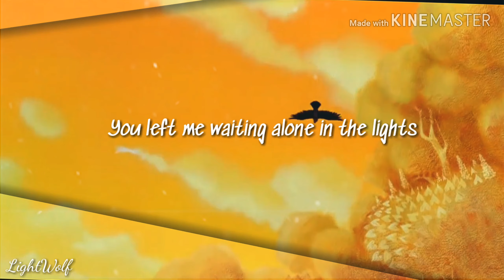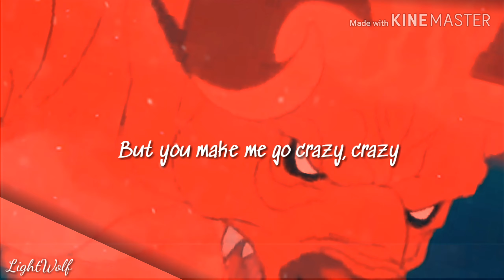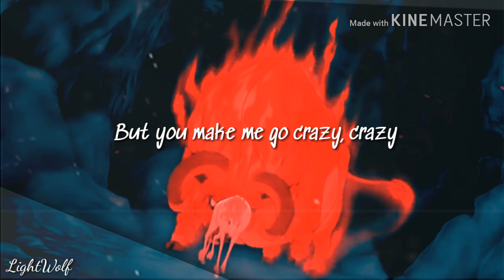The Last Unicorn - Love To Hate It AMV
Song: Love To Hate It by Off Bloom